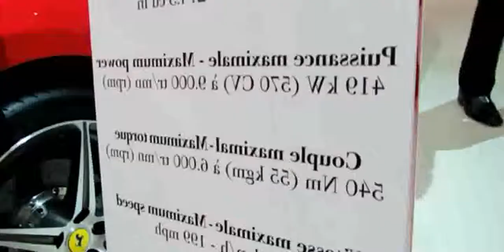2014 Ferrari 458 Spider - gulebure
2014 Ferrari 458 Spider - gulebure

2014 ferrari 458 spider msrp
2014 ferrari 458 spider top speed
2014 ferrari 458 spider for sale
2014 ferrari 458 spider price
2014 ferrari 458 spider review
2014 ferrari 458 spider white
2014 ferrari 458 spider 0-60
2014 ferrari 458 spider
2014 ferrari 458 spider black
2013/2014 Ferrari 458 Spider Exhaust, Start Up & In Depth Review